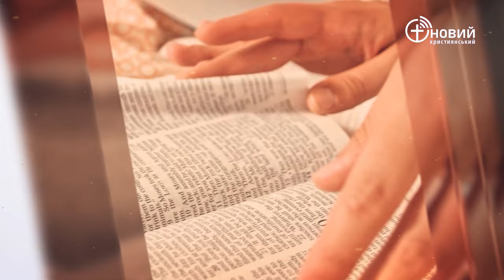«Щоденний хліб» / 31 липня / Дмитро Богуш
«Тоді каже чоловікові: Простягни свою руку. Той простягнув, — і вона стала здоровою, як і друга» Матвія 12:13 (UTT)